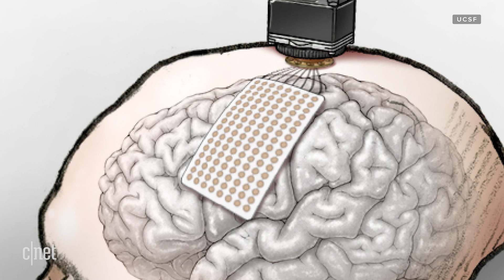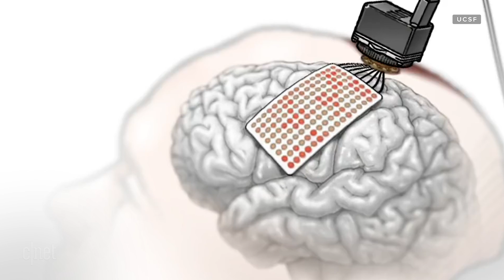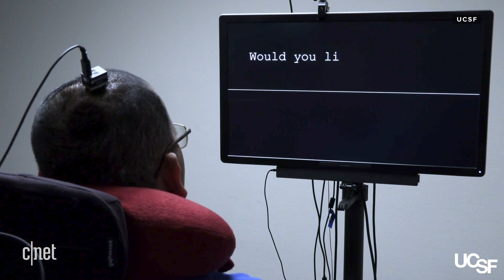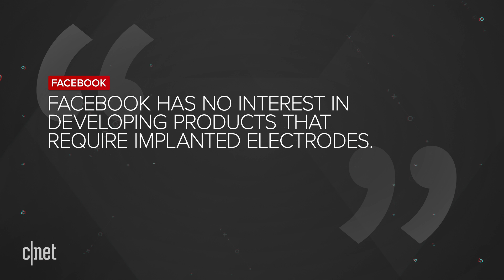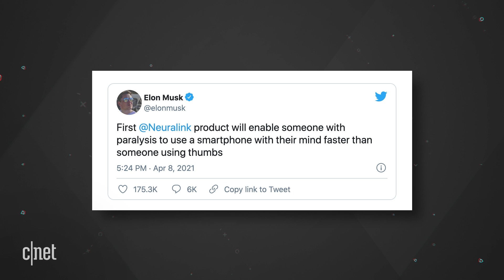Watch brain implant help man 'speak' for the first time in 15 years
For the first time, scientists at UC San Francisco translated a person's attempts at speaking to text on screen.